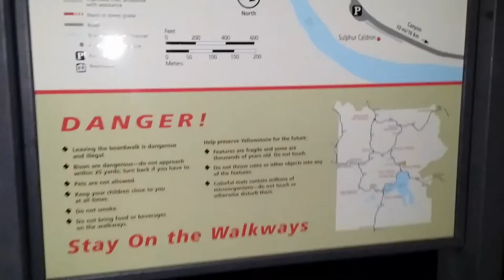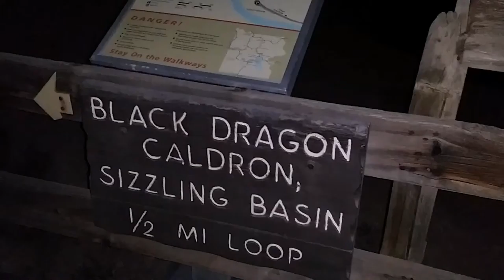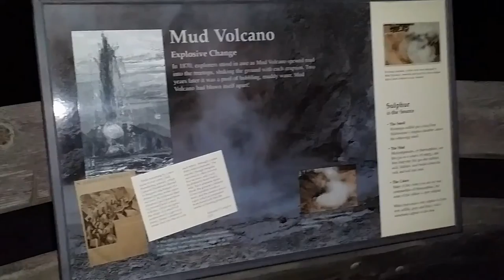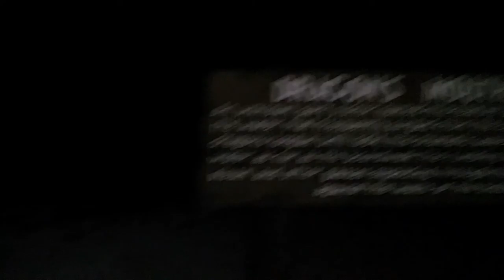Mud Volcano and Dragon's Mouth Spring - At Night! (Yellowstone National Park, Wyoming)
Video Title: Mud Volcano and Dragon's Mouth Spring - At Night! (Yellowstone National Park, Wyoming)

-- GinkoSolutions.com